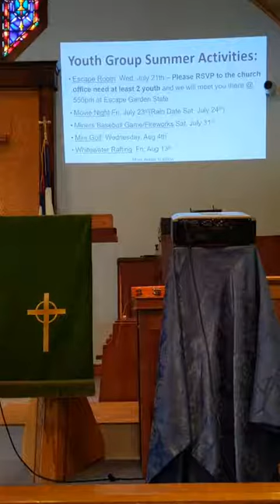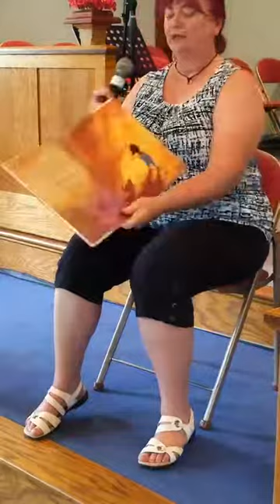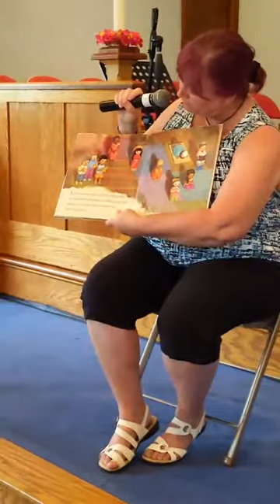UMC at Mount Tabor, July 18, 2021 Worship